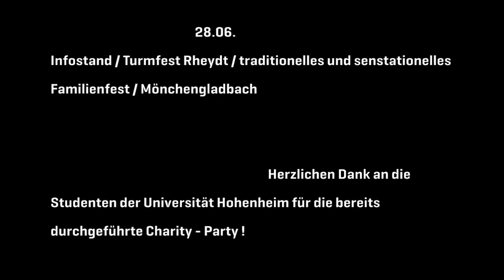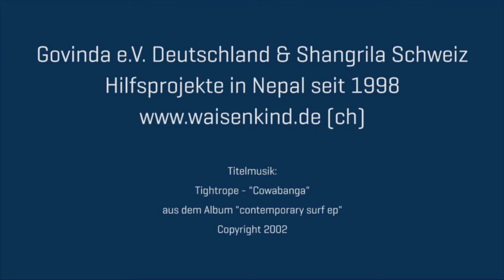Govinda Wochenschau #02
Aktuelle Lage und Entwicklung in Nepal und Bäckeraktion in Stuttgart.